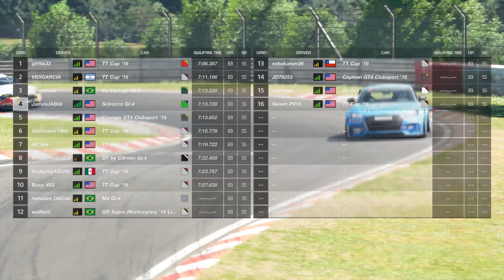Daily Race at the Nurburgring!!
VW Scirocco Gr.4 racing in Germany